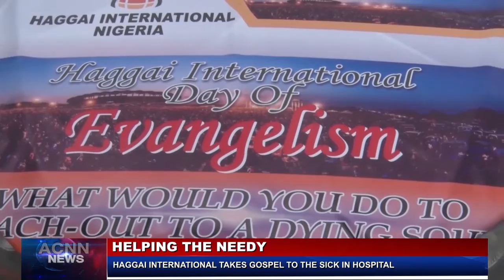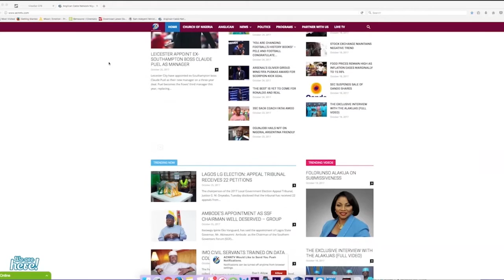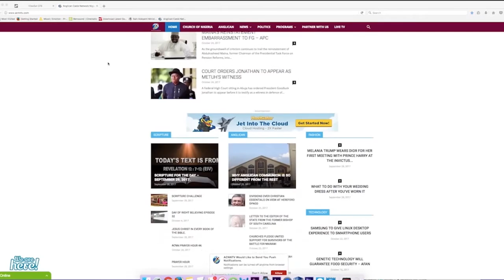ACNN TV NEWS OF MARCH 1st 2019